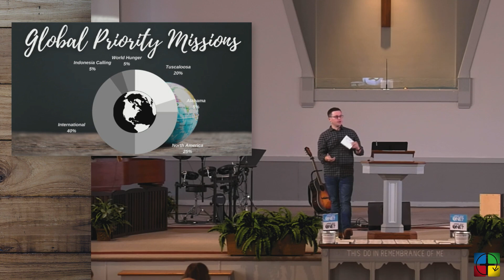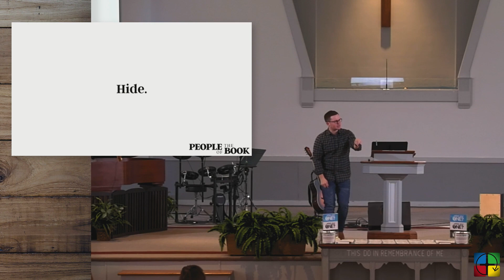Latest Sermon | November 5, 2023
Because It's All We've Got | Acts 2:14-41
People of the Book | Week 1
Patrick Cochran | Pastor

To view more resources from this series, visit us

Forest Lake Baptist Church
107 18th Street